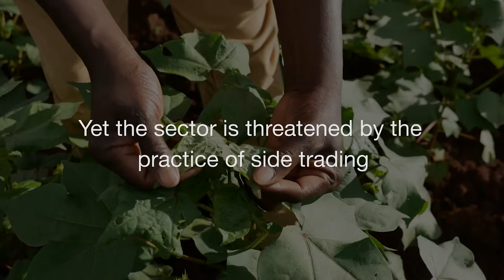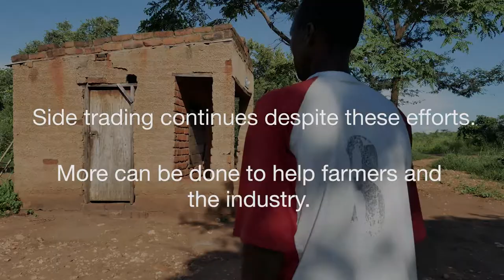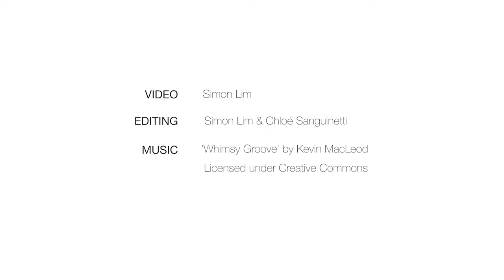Zambia's cotton at a crossroads: making policies work for farmers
Across Zambia, cotton is a key source of income for more than 300,000 smallholder farmers.

This short film features interviews with farmers and government officials from the country explaining the importance of the sector.

The research mentioned in this photo story is being conducted in collaboration with the Indaba Agricultural Policy Research Institute (IAPRI), as part of the DFID-ESRC Growth Research Programme.